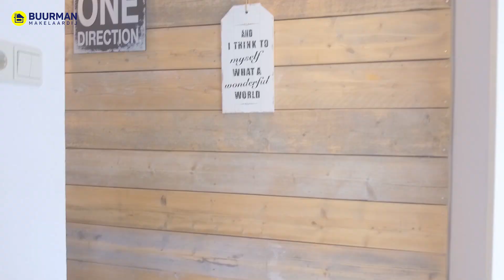Argusvlinder 2, instapklare hoekwoning, Apeldoorn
Wij als makelaar zien iedere dag ontzettend veel woningen voorbij komen, maar soms gaat ook ons hart een stukje sneller kloppen van een woning. Deze prachtige hoekwoning aan de Argusvlinder 2 in Apeldoorn is er zo één!